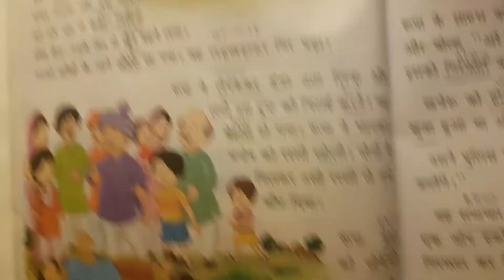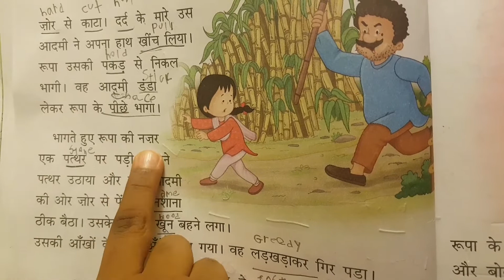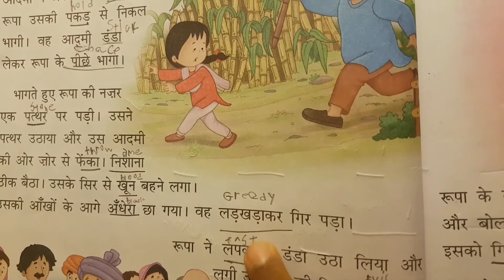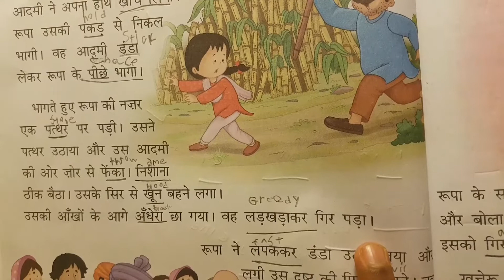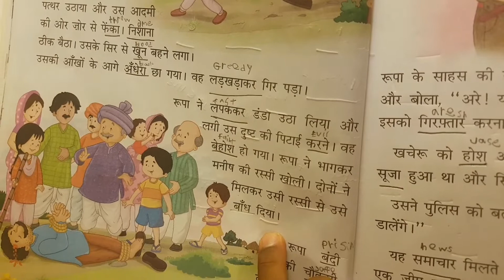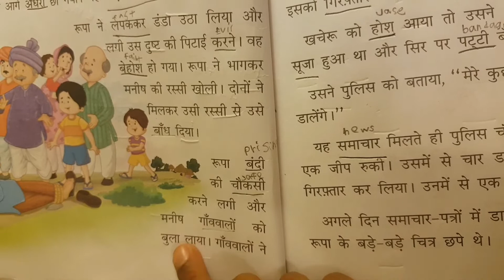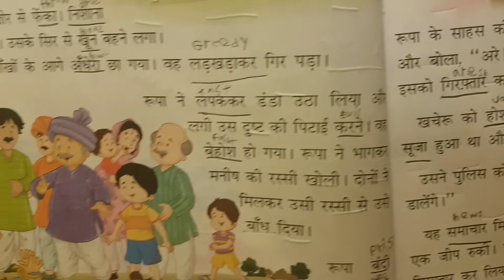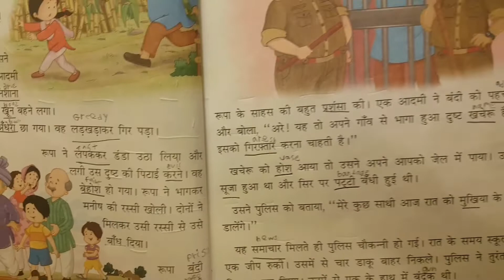Rupa Dari Nahi ( Part-2) Hindi /CBSE Class 3